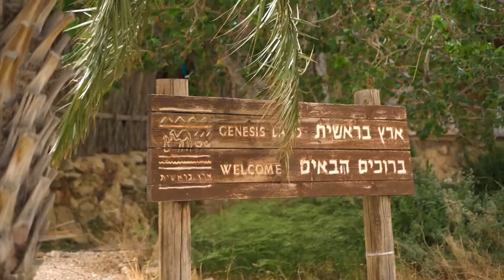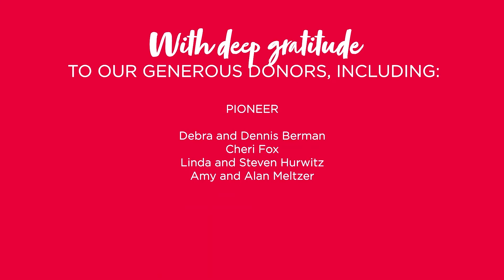Trip Highlights | May 2022 | Russian Subtitles